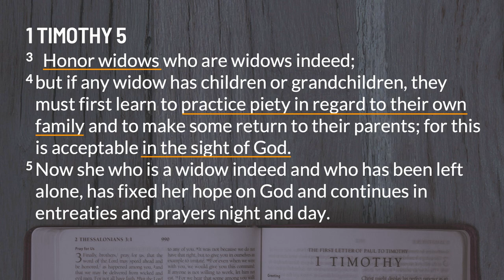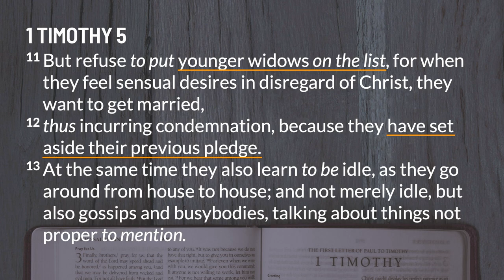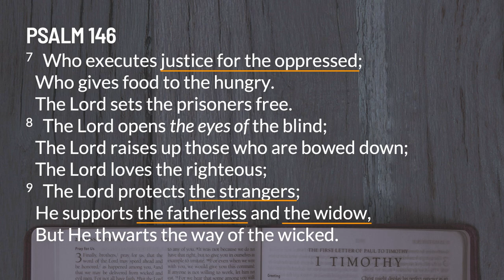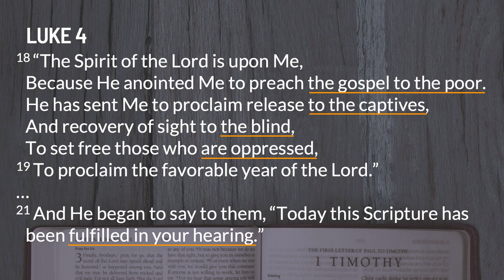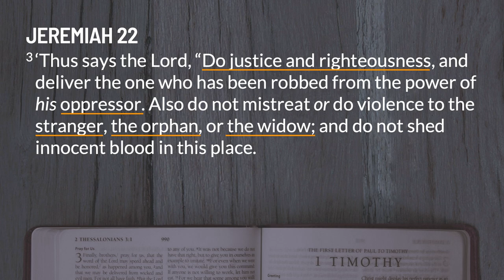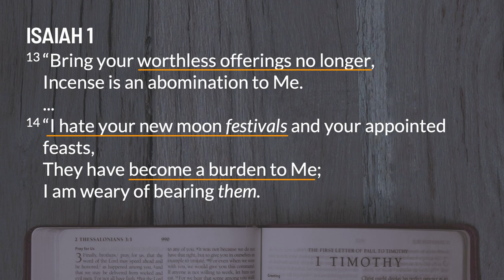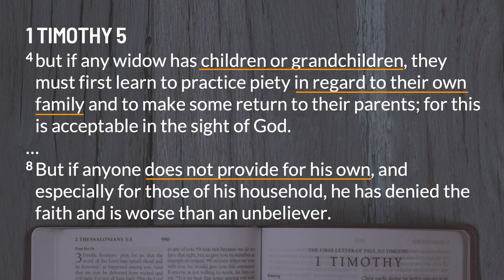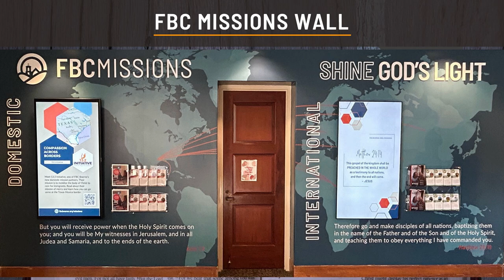Sunday Sermon | 1 Timothy: Widows Care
1 Timothy 5:3-16 reveals God's special concern for the vulnerable, urging the church to reflect His character. The early church exemplified this by caring for widows, orphans, and the poor. Today, we are called to continue this mission through ministries like widow care, special needs support, and foster care. Reflect on how you can embody God's concern for the vulnerable in your daily life.